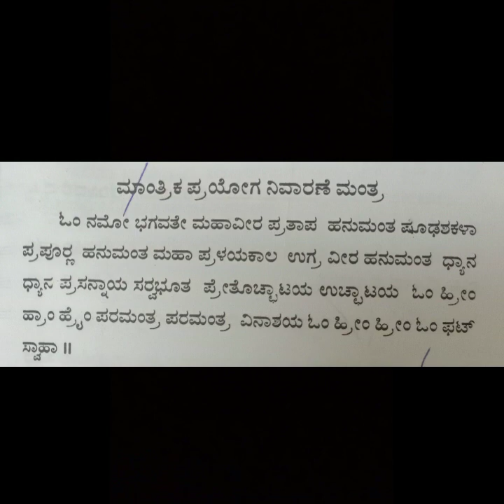ಮಂತ್ರಿಕರು ಮಾಡಿರುವ ಪ್ರಯೋಗವನ್ನು ತಡೆಯುವಂತಹ ಮಂತ್ರ